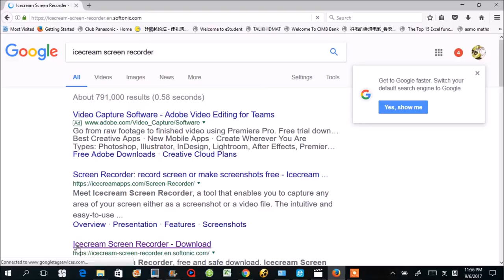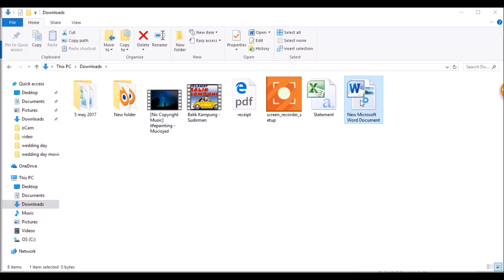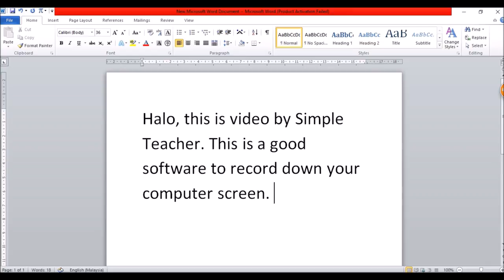How to record down your computer screen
Google icecream screen recorder. . Download the file and install the recorder. Follow the steps in the video to record down the computer screen.

Other useful video by Simple Teacher:
如何把华语pdf文件变成text文件 How to convert PDF in Mandarin into editable text format.